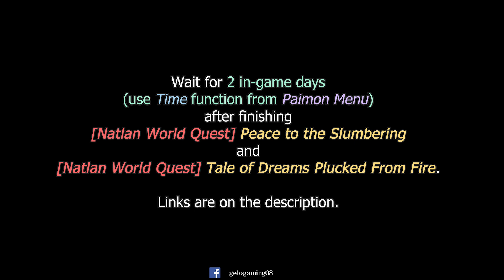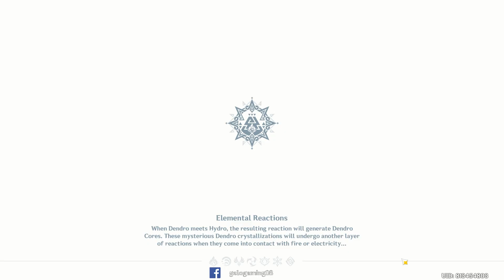[Natlan World Quest] Between Pledge and Forgettance Part 2: Rite of the Bold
Steps:
00:07 Interact with Manqu at least once.
- I found him in a small town with waypoint teleport, near the east entrance of the Stadium

You can use the Time function from Paimon Menu after finishing the two quests

04:21 Go to the Children of Echoes
- Talk to Manqu
07:24 Defeat Pacal
-Talk to Manqu